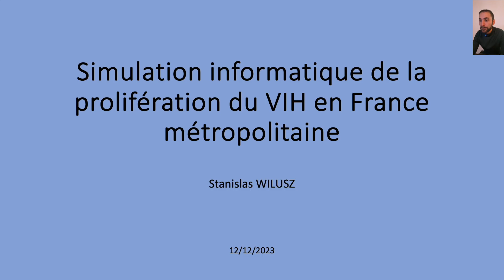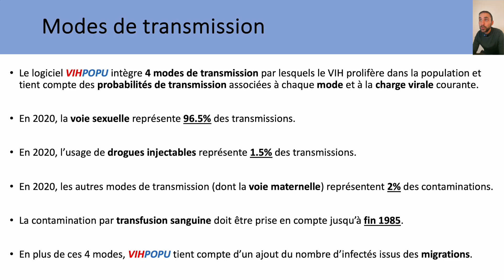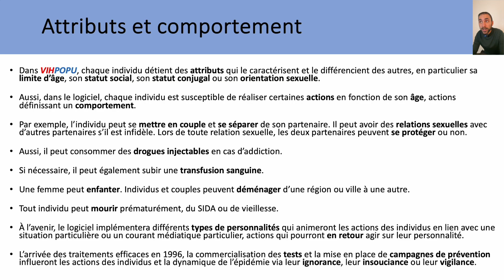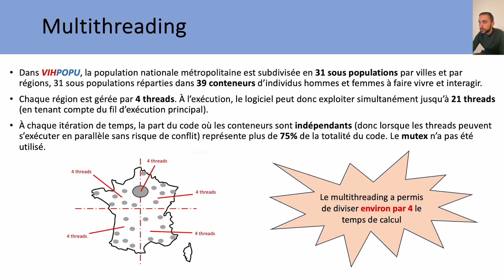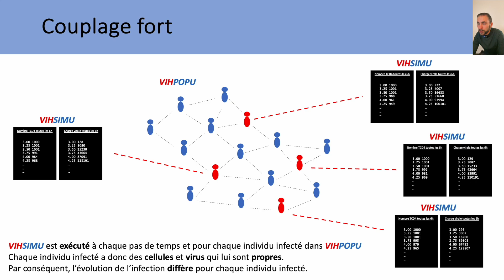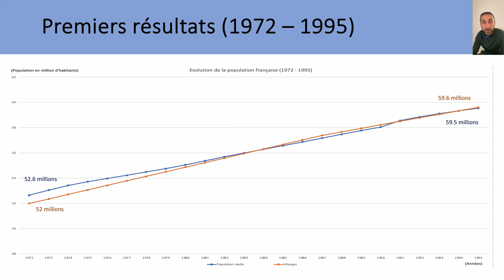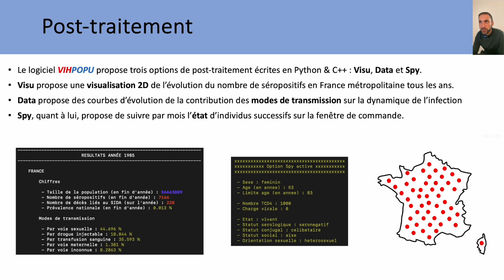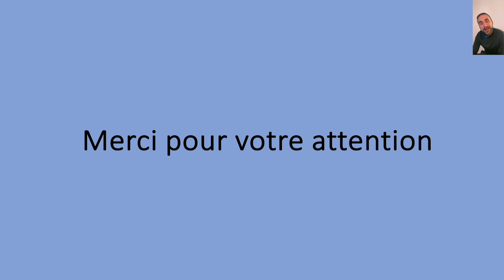[59] Simulation informatique de la prolifération du VIH : présentation du logiciel et résultats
Dans cette nouvelle vidéo, Stanislas Wilusz présente la première version du logiciel VIHPOPU permettant de simuler sur ordinateur la prolifération du VIH au sein de la population française métropolitaine.

Vous trouverez également ci-dessous les liens vers nos écrits.

Laurent

- Synthèse sur l'Idiot de Fiodor Dostoïevski : en cours

Stan